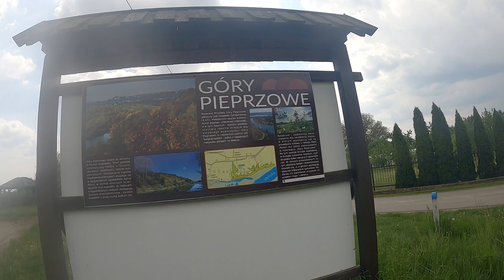Odc. 7 - … u Ojca Mateusza w Sandomierzu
Wyprawa do grodu na siedmiu wzgórzach zwany też "Małym Rzymem",
gdzie porządku pilnuje Ojciec Mateusz - to chyba już każdy wie o jakie miasto chodzi 🙂 .

Do samego celu szło nam jak z płatka , słoneczko i fajna atmosfera towarzyszyła nam aż do Gór Pieprzowych . Tam okazało się że od zachodu naciera na nas front burzowy . A jednak zaryzykujemy , może zdążymy przed ulewą odwiedzić Rynek?